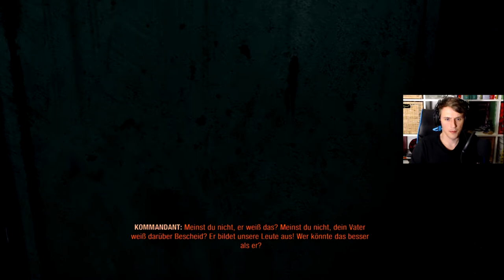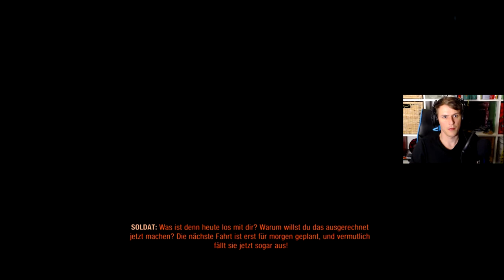LetsPlay Metro Exodus Episode 2 I German/deutsch I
es geht weiter in einer Welt die sich scheinbar gegen uns verschworen hat. Doch welche Abenteuer auf uns warten? Seht es euch an.